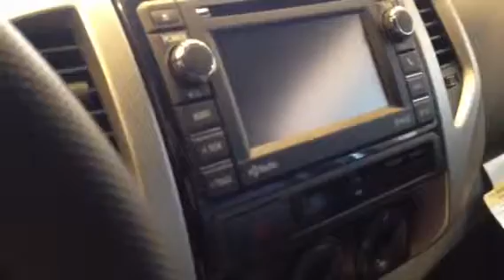New Toyota Tacoma review by Tilmon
2013 Tacoma Limited 4door 2WD